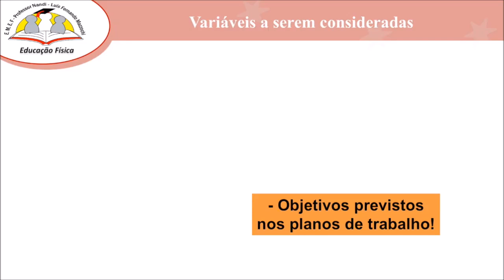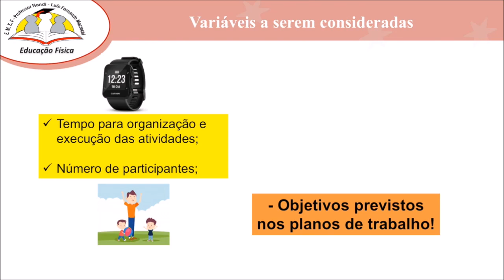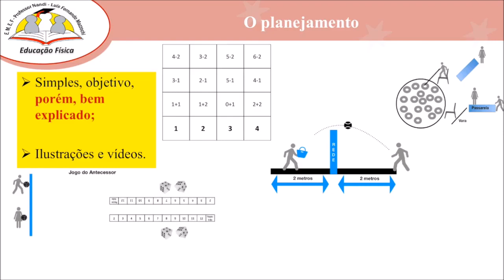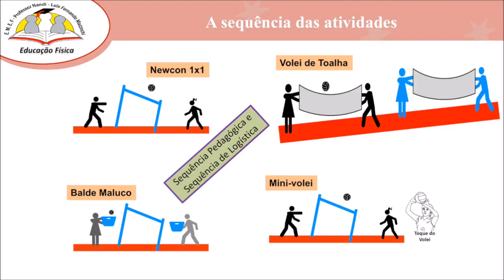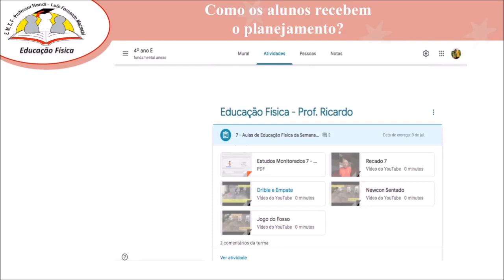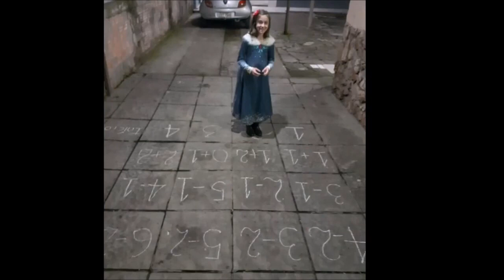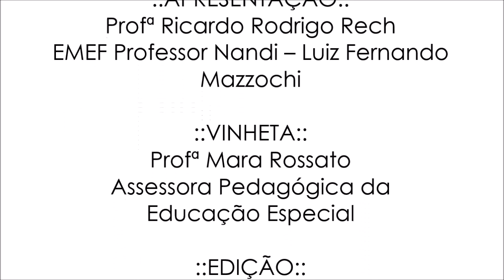Conversações Pedagógicas | 2020 | Profº Ricardo Rodrigo Rech | Educação Física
Descrição Original:

O professor Ricardo Rodrigo Rech de Educação Física na EMEF Professor Nandi – Luiz Fernando Mazzochi nos conta como está se adaptando a esse contexto de estudos remotos em uma disciplina em que a prática é fundamental, mas está acontecendo de maneira não presencial.

Inspire-se, curta e deixe seus comentários!